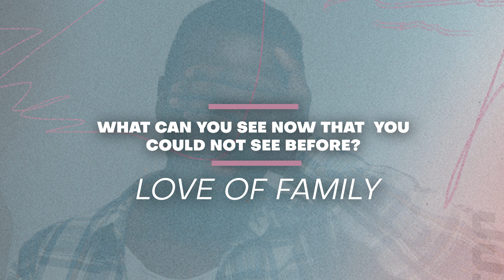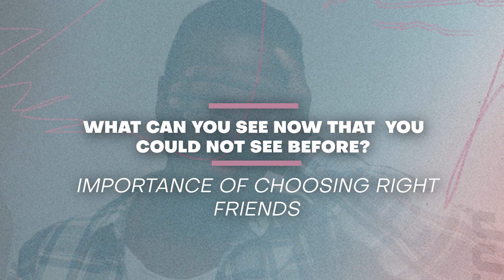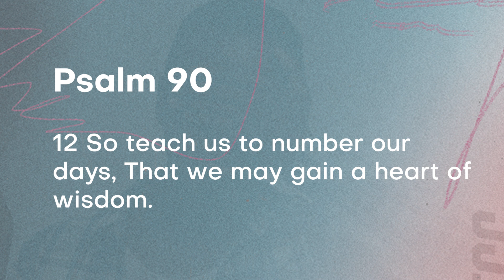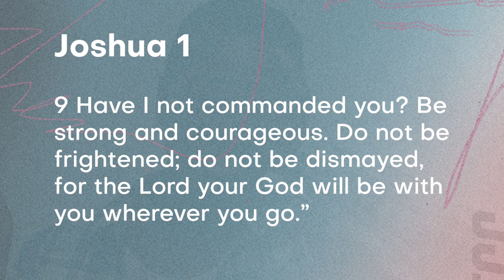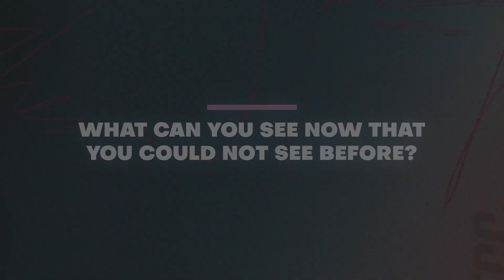What Can You See Now That You Could Not See Before? | OBF Young Adult Messages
Helpful Links

Facebook: Overcoming By Faith Ministries